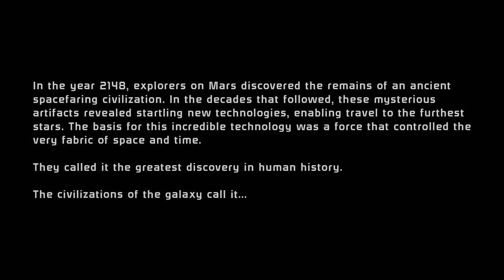Full Gameplay Footage [ME:1][ep01] Complete run, all story, Insanity difficulty (no commentary)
[Introduction]
This is a full 100% playthrough of ME1 on the hardest difficulty available,without any mods, "Mass Effect Legendary Edition" on steam as of 7/10/2023. The run has all the dialoges uncut and it's recorded with game audio only, throughout. This is a 'run' and it features one ending and one side of most quests, it does not explore all possible outcomes. Fem Shep- Save Kaiden- Friend Liara.
You can use this footage for reference of any dialog/story/gameplay features. This run explores the whole game and it will give you the experience it provides. If you are looking for footage of a specific scene/quest/fight - it's somewhere in there.

[About the runs]
I try to complete 100% of the game, in the way the game devolopers intended the game to be played, as much as understand it. But...if there's loot placed in an off beated path even once(!), now that means there could be loot anywhere, so you run around aimlessly to collect everything.. I don't have all loot/quest locations memoriezed so I explore as much as needed. It's interesting to point out that if you compare gameplay time in and outside of the Mako - it feels like it's even, I've not calculated it but it positive it's about even..which is nowhere close to what you see in other games of the series, ME2 has 3 or 4 vehicle missions or so. I think they meant this game to be about space exploration a bit in the actual sense as well,  like landing and just running around in an vast empty planet just to see if there's anything anywhere at all.

Gameplay and difficulty:
The game itself is quite easy, even on the hardest difficulties, it's far from having any form of balance, however that's not what this game is about.
The engine is old and limited and that is something that shows. I think it's fair to say that for ME1 it's in an infant state. I find it really cool how, in the devolepent of the trilogy and later in Andromeda,the engine improves with time, features get added, old issues get fixed, pathing gets better etc.

I'm sure the devolepers wanted to put way more content/animations/scenes etc., but were limited by the constraints of their time, and if I remember right, it was disk space at that time..you don't have the same hand animation when talking in ME1/2/3 and also in Kotor 1/2 and probably many more. They saved space, it's fine. :)